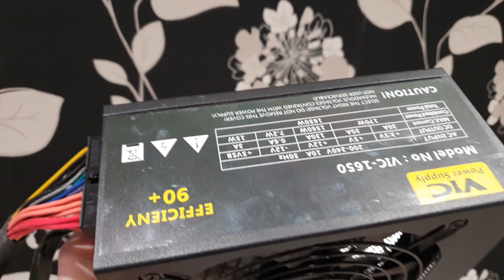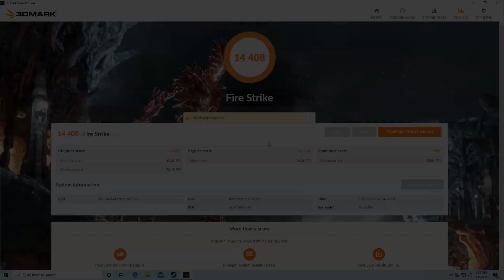Сборка ПК на Intel Xeon e5-2678 v3 и GTX 1070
Комплектующие:
Процессор: Intel Xeon E5-2678 v3
Материнка: PlexHD x99
Оперативная память: G-Skillz DDR4 16GB 2133Mhz
ГПУ: Nvidia GeForce GTX 1070
PSU: VIC 1650W

ПОЛЕЗНЫЕ ССЫЛКИ

Поддержка канала:
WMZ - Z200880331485